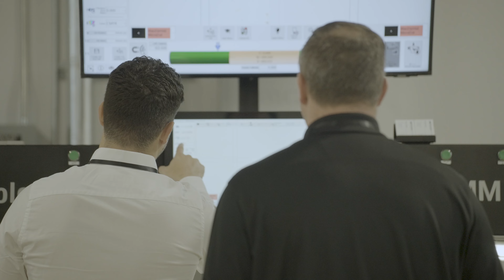Discover the Flatmount for Corrugated Packaging Printing | As featured at the FXC Demo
In November 2023, attendees at the Flexo Xperience Center in Atlanta (USA) had the firsthand opportunity to witness the speed and simplicity of the Flatmount, the premier flat flexo plate mounting machine for mounting on mylars.

The Flexo Xperience Center in the hub for exploring and experiencing flexo technology in North America! The Flatmount was one of the highlight of the FXC Prepress Automation Corrugated event, with live demonstrations on how to mount different plates on a table.